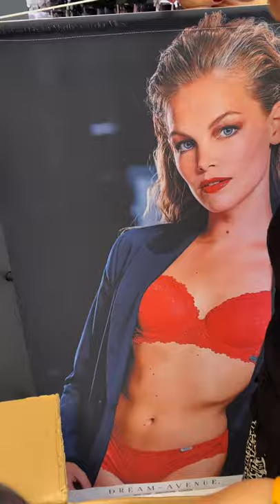Nieuw: Dream Avenue lingerie